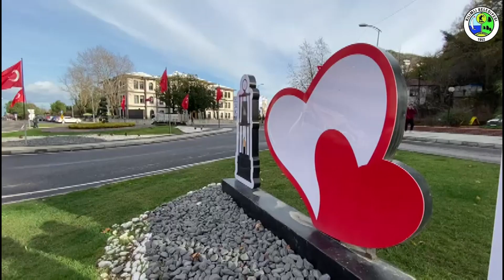Geçmişten Bugüne Kilimli